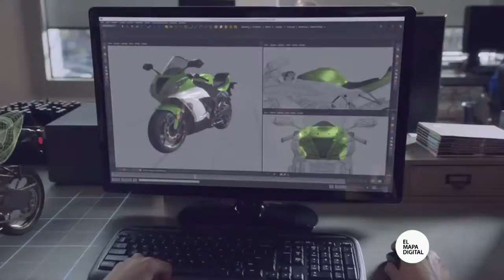Visión de Microsoft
Hace mucho tiempo que en la gigantesca industria de la tecnología, las grandes compañías del mundo se enfrentan a través de sus productos. Hace unos años, cuando internet daba sus primeros pasos para acercarse a los usuarios de todo el planeta, se vivió la guerra de los navegadores. El control por las búsquedas en internet generó uno de los avances más importantes de inversión e innovación. Hoy parece ser que la guerra es por la visión.

MUCHAS GRACIAS POR SU ATENCIÓN
El equipo de Documentales TV